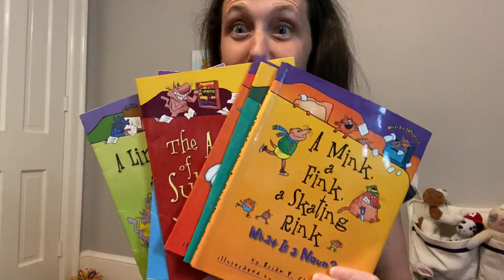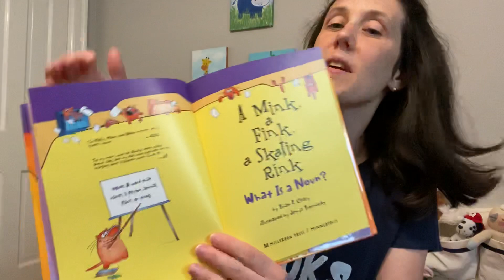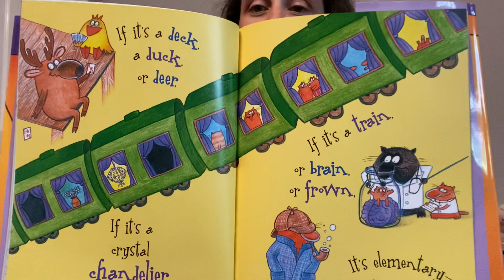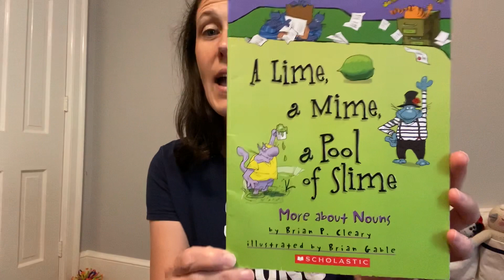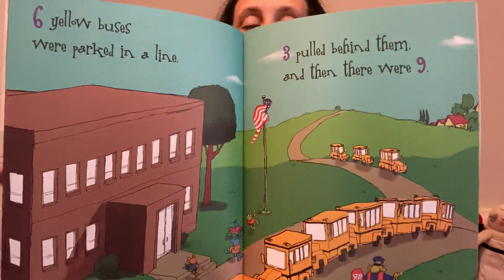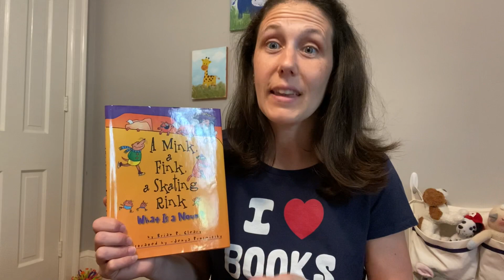What’s the Story? A Mink, a Fink, a Skating Rink What is a Noun? By Brian Cleary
Video #8 of What’s the Story? featuring an assortment of books by Brian Cleary. I share some about his math and grammar books as well as give some info about his other topics like coding, healthy eating, and animals. Check out these witty and zany books for teaching many concepts across your child’s curriculum.